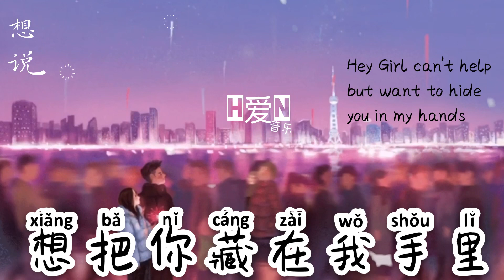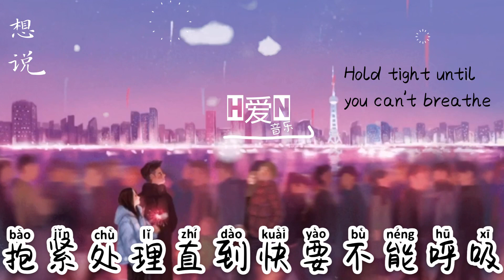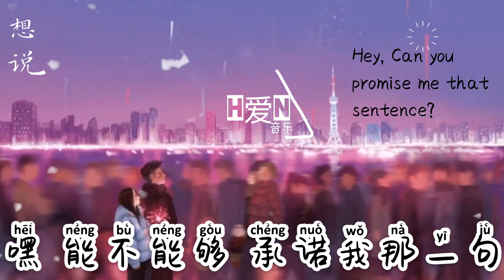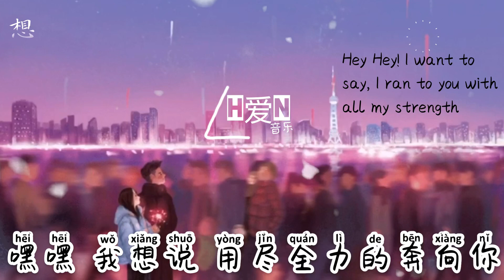颜人中 —【想说 Xiang Shuo | Want to Say】PINYIN Lyrics 拼音歌词 / English Lyric (动态歌词）🎶🎵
^_^🤍感谢您留下喜欢和订阅🤍^_^
H爱N YinYue 音乐 T o p Music

✔️别忘记打开铃铛接收最新的消息哦🔔ok ✌️😊
Don't forget to turn on bell 🙂🔔  to get the notifications for my latest update

Click this link to find another songs on my channel

✔️ 接下来想听哪首歌呢？可以在评论区告诉我～超级需要你们的支持 🌈谢谢

【歌曲资讯】

Singer/演唱: 颜人中 Yan Ren Zhong
Title: 想说 Xiang Shuo
作曲 : 颜人中
作词 : 颜人中

歌词Lyrics (拼音)

嘿 我有一点话 想要对你说
Hei wo you yidian hua xiang yao dui ni shuo
诶! 想要谈个恋爱 想要对你表白
ei! Xiang yao tan ge lian’ai xiang yao dui ni biaobai
follow你的现况 偷偷看你限时动态
follow ni de xian kuang toutou kan ni xianshi dongtai
心里满满期待 希望没有意外
xinli man man qidai xiwang meiyou yiwai
对你崇拜 幻想你女神的姿态
dui ni chongbai huanxiang ni nushen de zitai
hey girl 情不自禁 想把你藏在我手里
hey girl qingbuzijin xiang ba ni cang zai wo shou li
捧在手心 永远永远都不会分离
peng zai shouxin yongyuan yongyuan dou bu hui fenli
我为你谱曲
wo wei ni pu qu
把你抱在怀里
ba ni bao zai huai li
抱紧处理 直到快要不能呼吸
bao jin chuli zhidao kuaiyao buneng huxi
this song for you 让你成为我的押韵
this song for you rang ni chengwei wo de yayun
如果你觉得可以那应该是我爱的奇迹
ruguo ni juede keyi na yinggai shi wo ai de qiji
all right yeah do you like me
有没有这个荣幸
you meiyou zhege rongxing
引擎开启 万里无云
yinqing kaiqi wanli wu yun
带你坐上我的喷射机
dai ni zuo shang wo de penshe ji
嘿 嘿 我想说 奇妙的事正在相遇
heihei wo xiang shuo qimiao de shi zhengzai xiangyu
嘿 能不能够 承诺我那一句
hei neng bu nenggou chengnuo wo na yiju

支支吾吾的无法说明 脸红的却不可理喻
zhi zhiwu wu de wufa shuoming lianhong de que buke liyu
嘿 嘿 我想说 用尽全力的奔向你
heihei wo xiang shuo yong jin quanli de ben xiang ni
嘿 能不能够 拉着你直闯入仙境
hei neng bu nenggou lazhe ni zhi chuang ru xianjing
为你写首浪漫的物语 你的好 你的笑 是 糖果的外衣
wei ni xie shou langman de wuyu ni de hao ni de xiao shi tangguo de waiyi
诶 让我听听 你的声音
ei rang wo ting ting ni de shengyin
多么清晰 在我心里 没有秘密
duome qingxi zai wo xinli meiyou mimi
别再隐藏关于你我的信息
bie zai yincang guanyu ni wo de xinxi
多么靠近 多么靠近
duome kaojin duome kaojin
你羞羞的侧脸 至今无法忘记
ni xiu xiu de ce lian zhijin wufa wangji
有点心悸 有点心急
youdian xinji youdian xinji
可能是已经着了迷
ke neng shi yijingzhele mi
不管你有没有听进我每一句
buguan ni you meiyou ting jin wo mei yiju

也不管你最终是有没有同意
ye buguan ni zuizhong shi you meiyou tongyi
唉 我自作多情的唱
ai wo zizuo duoqing de chang
但从来都不曾放弃
dan conglai dou buceng fangqi